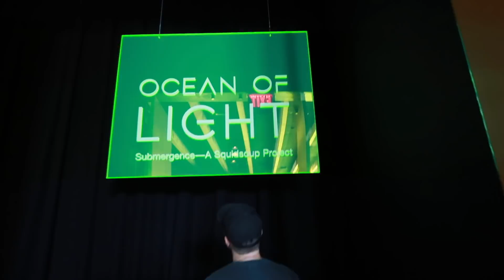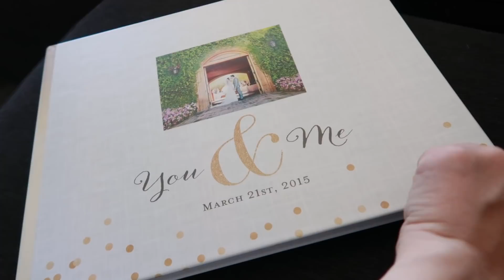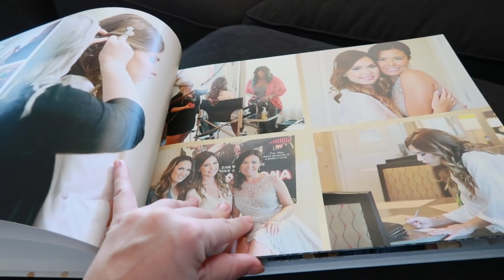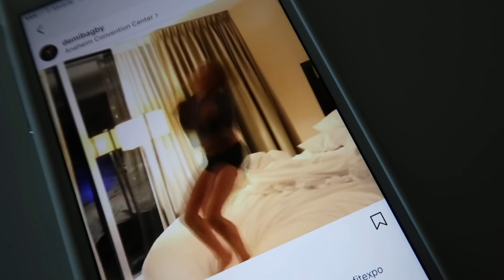He Did Better Than Me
A fun weekend with my husband. That fruity pebble ice cream was BOMBBB.

- "BSKYLVFT" for $ off
- "BSKY20" for $ off
Phoenix In-Person Training: Mint Body, Arcadia
♡ INSTAGRAM(S): BSKYFITNESS + briannatraynor
♡ TWITTER(S): BSKYFITNESS + brianna_traynor